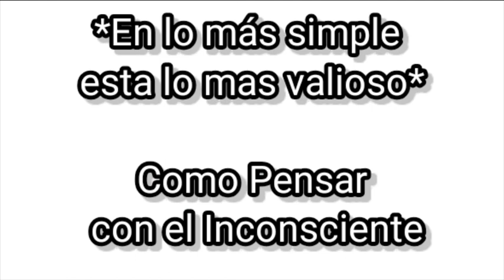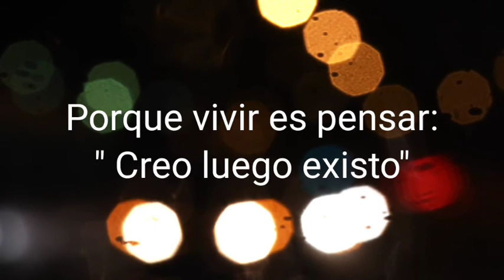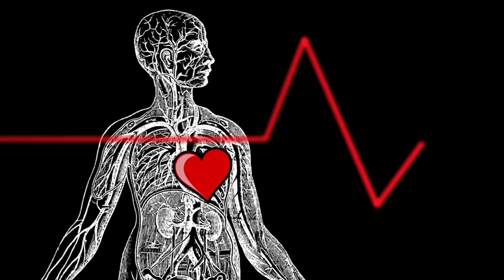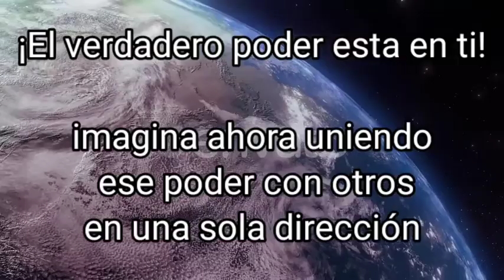Tú tienes el poder total! pero no quieren que lo sepas.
Lo que piensas determina como es tu "realidad" y como por acuerdos colectivos percibes como es la vida de los demás.

El que busca encuentra, pero el que gobierna la vida del ser humano es el inconsciente
que está dentro de ti mismo.